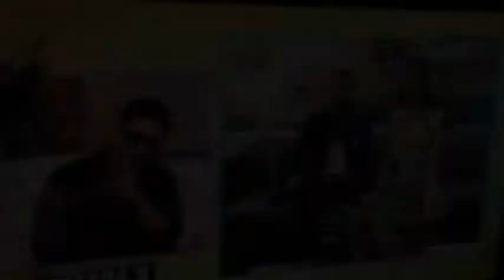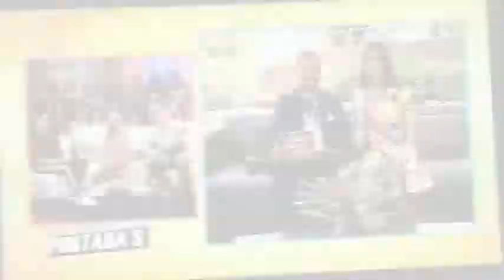LAS PRIMERAS PALABRAS DE STHEFANY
Una de las principales cualidades que demostró en su paso por Miss Venezuela 2017, Sthefany Gutiérrez es que es una joven muy auténtica.

Ahora, a sus 19 años, cuando  figuró como segunda finalista de Miss Universo 2018, nos ratifica con sus actos y sus palabras que sí se puede tener éxito sin perder la esencia.

En esta entrevista, podrán oír la voz de su famosa abuelita María, la de las empanadas.  Quieres saber cuántos seguidores tenia en Instagram antes de ganar? Y qué tiene en común con el Chyno Miranda?